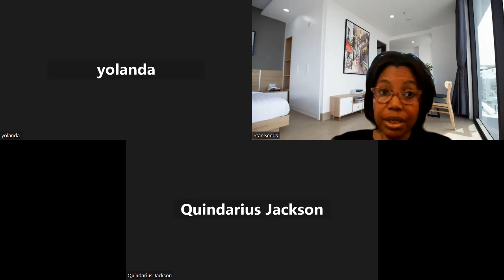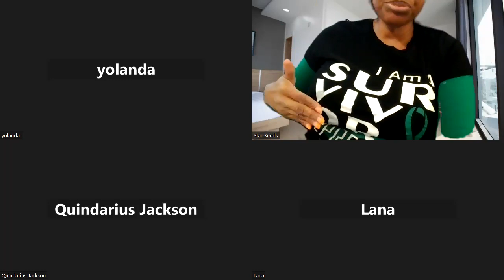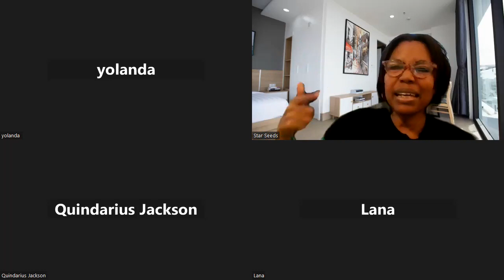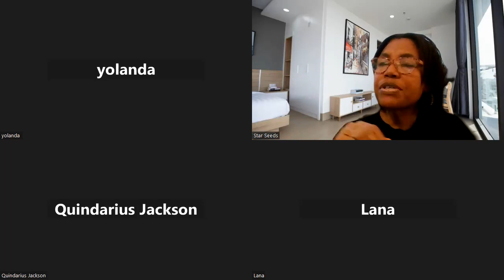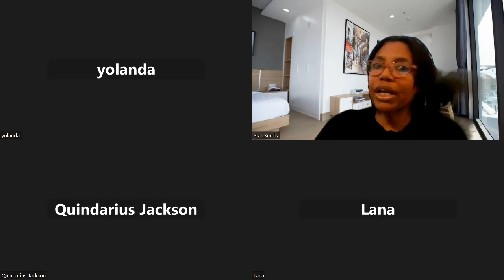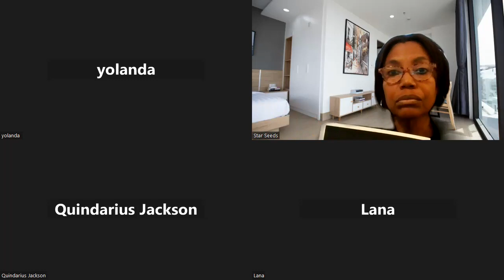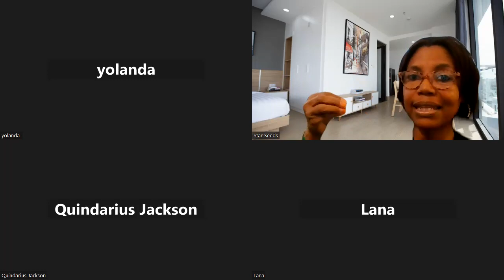Anxiety support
Anxiety is a common emotional response characterized by feelings of tension, worried
thoughts, and physical changes like increased blood pressure. Here's a summary of its symptoms, how to identify them, and ways to regulate them:

Symptoms of Anxiety
Emotional Symptoms:
Identifying Anxiety
Excessive worrying or fear.
Feeling restless or on edge.
Difficulty concentrating.
Irritability.

Physical Symptoms:
Rapid heartbeat or palpitations.
Sweating.
Trembling or shaking.
Fatigue or tiredness.
Gastrointestinal problems.
Difficulty sleeping.

Behavioral Symptoms:
Avoidance of feared situations or activities.
Compulsive actions or rituals.

Frequency and Intensity: Normal nervousness becomes anxiety when the feelings are
exceptionally intense and frequent, interfering with daily life.
Duration: Persistent worry or fear over a long period (usually over six months for an
anxiety disorder diagnosis).